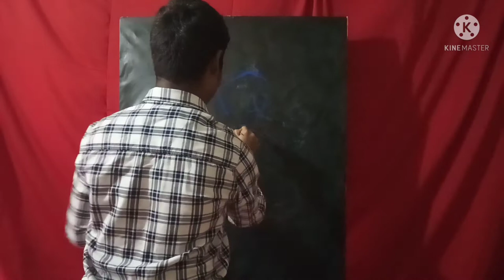|| Create the speed painting shri krishna just 7 minute's in 2 hands || @AYUSH MOHAPATRA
|| Create the speed painting shri krishna just 7 minute's in 2 hands || Hare Krishan || Children's fastest Speed painter

Create painter : Mr. Ayush Mohapatra
Size : 4 feet × 3 feet
Colour : Acrylic Colour
paper : Canvas
Topic / Theme to create this speed painting : Shri krishna